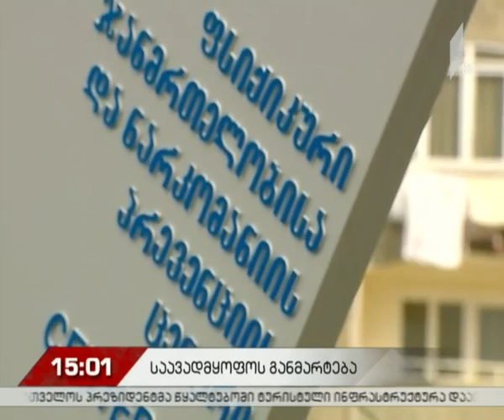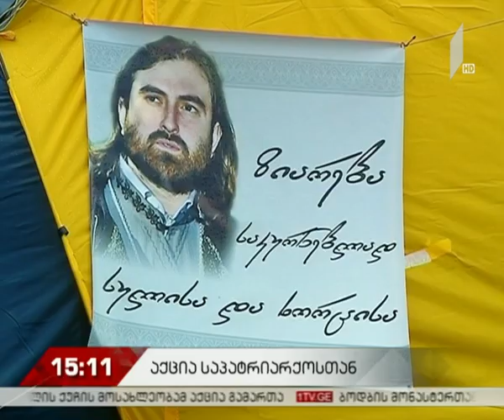მოამბე 15 საათზე, 10 თებერვალი, 2019